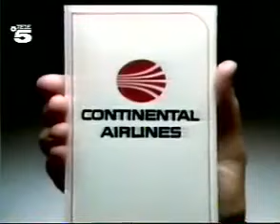1989 Continental Airlines "Sucker" Commercial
This summer, get a low fare on Continental. Instead of getting taken by another airline. We don't just save you money. We save your sanity.